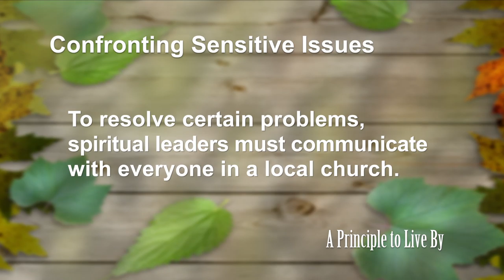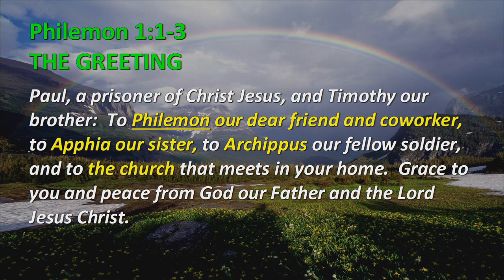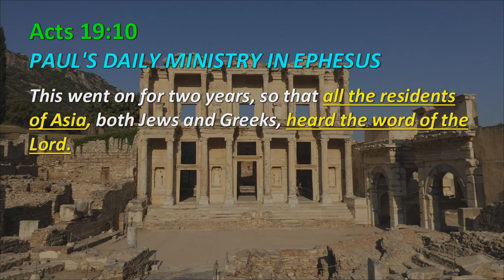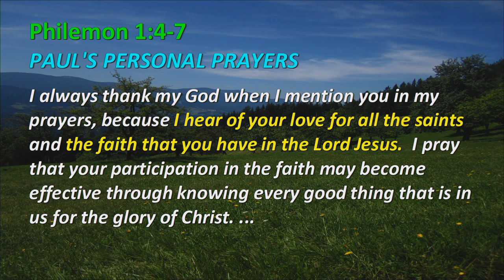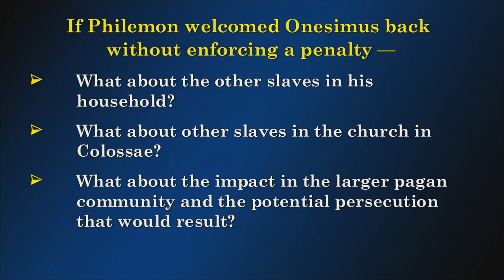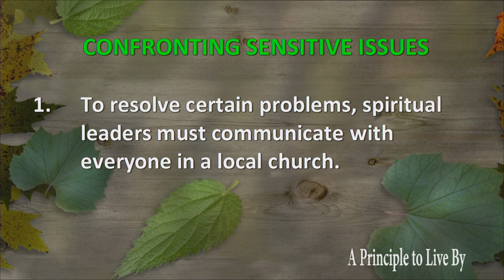Philemon Principle 1 - Confronting Sensitive Issues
To resolve certain problems, spiritual leaders must communicate with everyone in a local church.
Phm. 1-3, Philemon 1,Phm 1